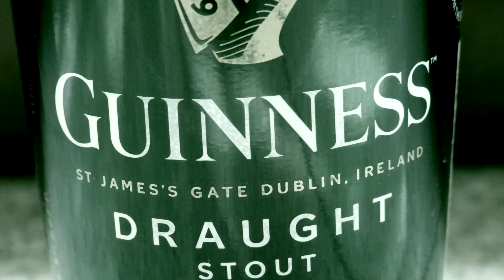Spiritual Rebirth - Ego Is Her Dopamine (Official Visualizer) (feat. Giovanni Bertiato)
Ego Is Her Dopamine (Official Visualizer) (feat. Giovanni Bertiato) - Spiritual Rebirth

Ego Is Her Dopamine single

Vocals: Spiritual Rebirth, Giovanni Bertiato
Guitar: Giovanni Bertiato
Drums and bass: Spiritual Rebirth
Lyrics: Spiritual Rebirth, Giovanni Bertiato
Video: Spiritual Rebirth

Lyrics:
Girls are looking at us but they're with their boyfriends,
We're playing pool with our heads

I want to feel the alcohol
I'm just feeling the sandwich